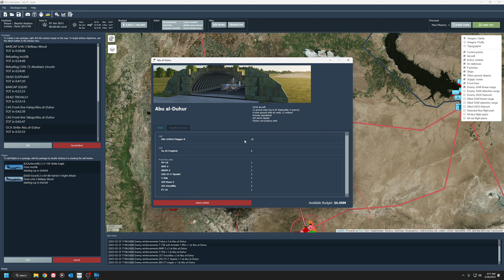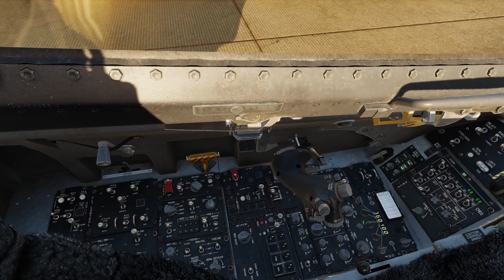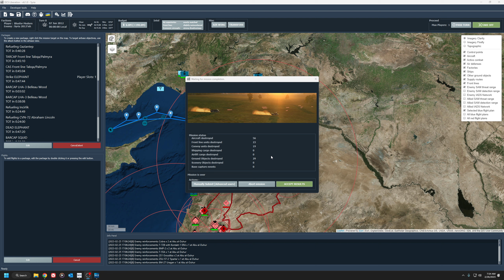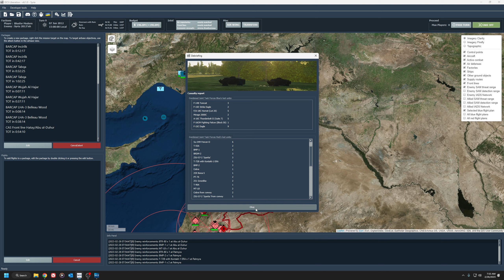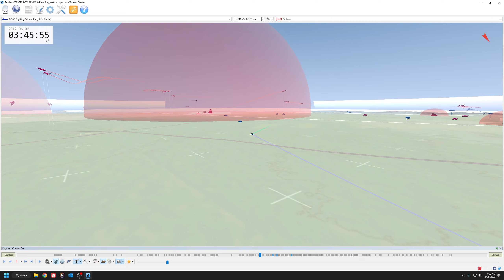DCS Liberation 6.1 - Syria Campaign Mission #08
Howdy all!  This is a cool mission taking on a SA-5 site. Come in low and deliver some CBU-105's.